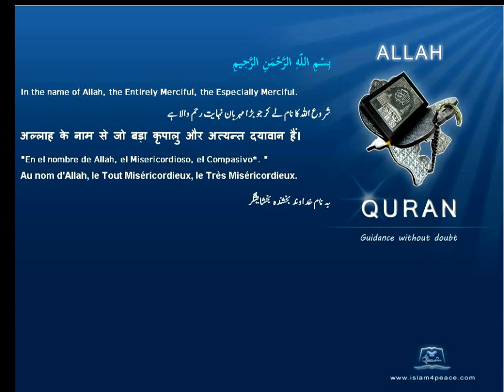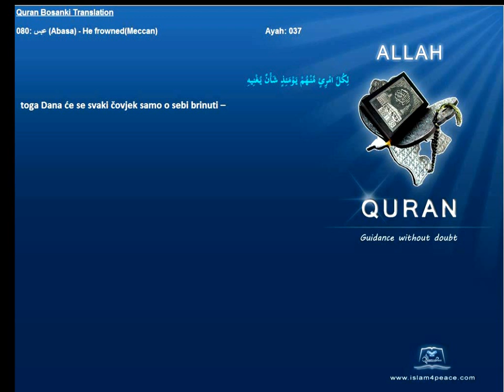Quran Bosanski Bosnian Translation 080 عبس Abasa He frownedMeccan Islam4Peace com